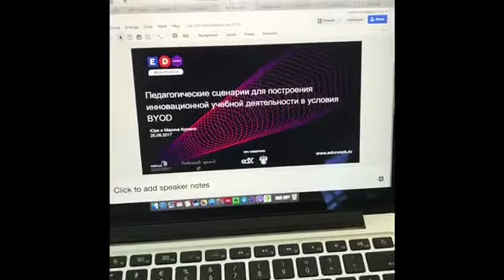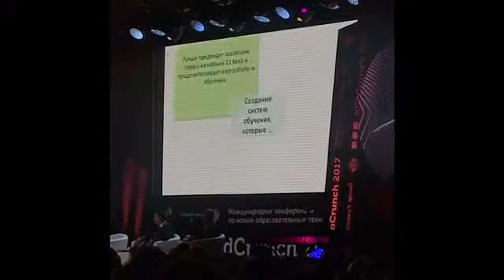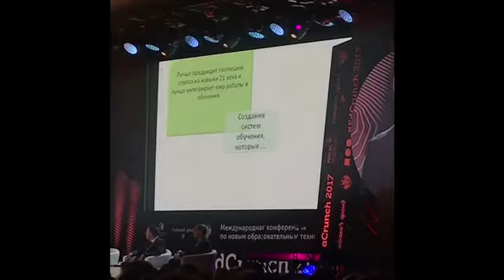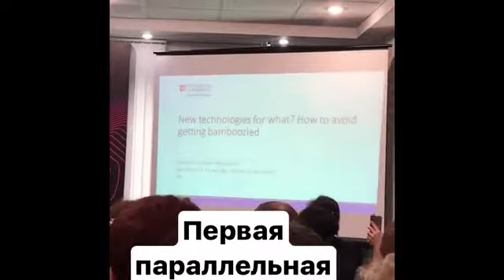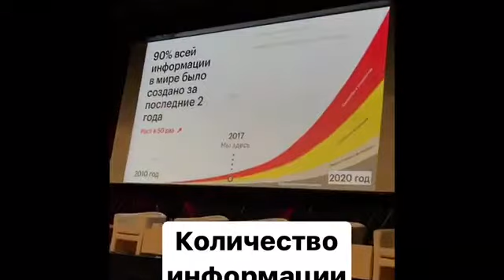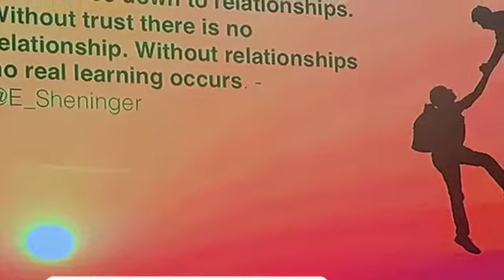Мы на EdCrunch в Москве. Влог из историй Инстаграм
Друзья, этот влог с нашего перелета в Москву и участия в конференции EdCrunch.